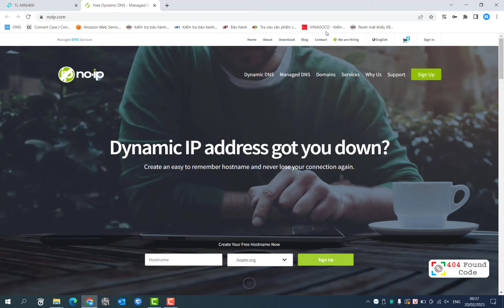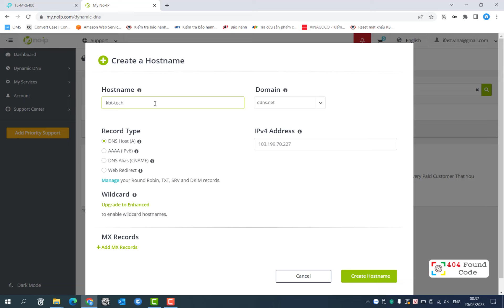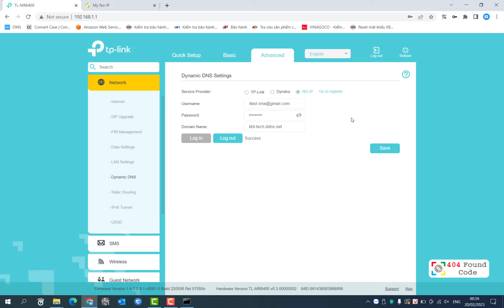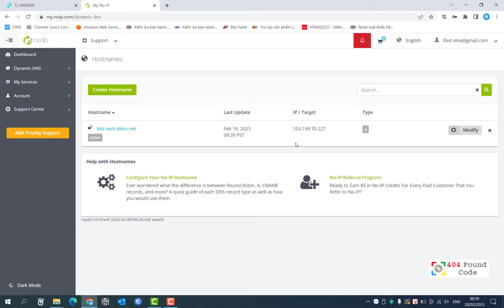[TP-Link] Set DDNS domain name on TP-Link Router (Cài đặt tên miền DDNS trên Router TP-Link)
[TP-Link] Set DDNS domain name on TP-Link Router
Cài đặt tên miền DDNS trên Router TP-Link